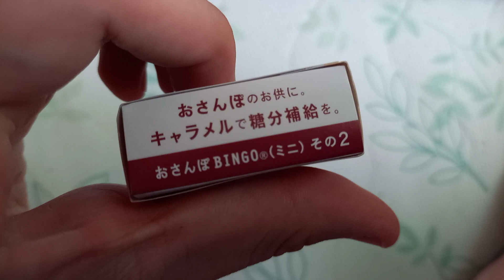アルゼンチン優勝の瞬間(ワールドカップ アルゼンチン ネイマール コパアメリカ メッシ)